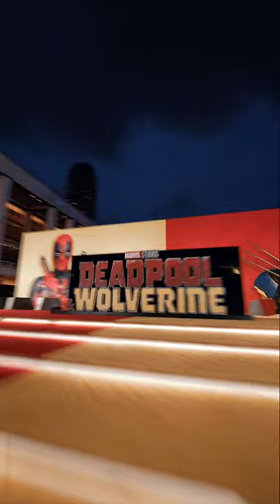Deadpool & Wolverine New York World Premiere Highlights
Highlights from the New York World Premiere of 'Deadpool & Wolverine', featuring Ryan Reynolds, Hugh Jackman, Emma Corrin, Dafne Keen, Kevin Feige, director Shawn Levy and more.

Release: 07/26/2024

Wolverine is recovering from his injuries when he crosses paths with the loudmouth, Deadpool. They team up to defeat a common enemy.